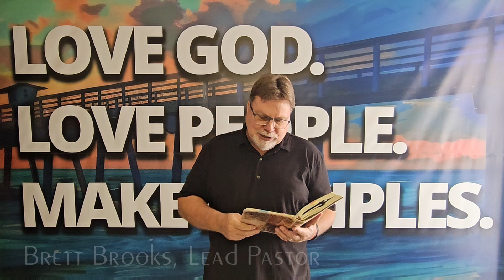Message from Pastor Brett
This weekend we'll gather at Koworx (1101 Tamiami Trail South) in Venice.
Bring something to share for breakfast at 9:30 AM and stay for outdoor worship at 10:30 AM.